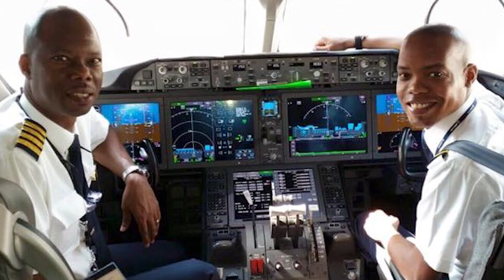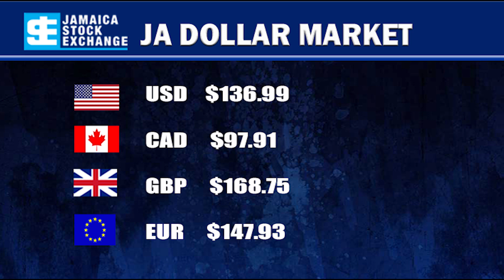JNN BUSINESS APRIL 6, 2020